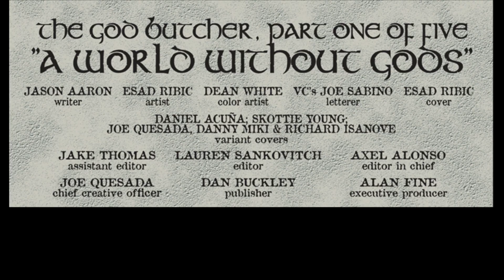THOR: God of Thunder - The God Butcher Part 1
Author: Jason Aaron
Illustrator: Esad Ribić